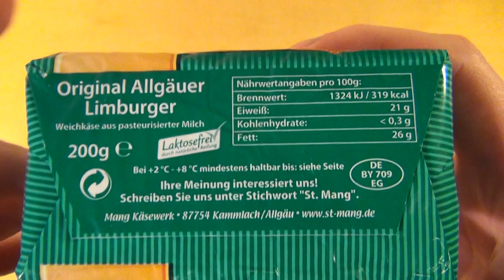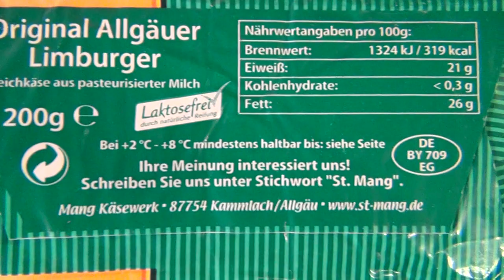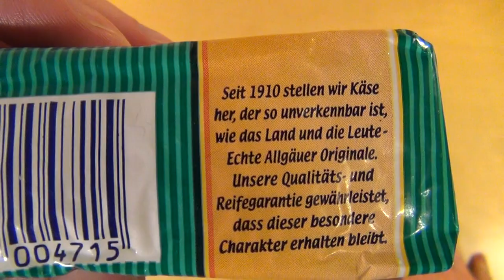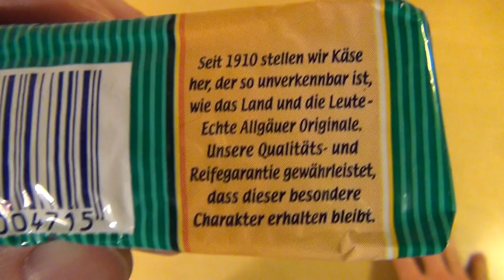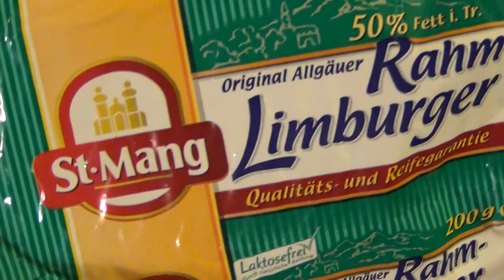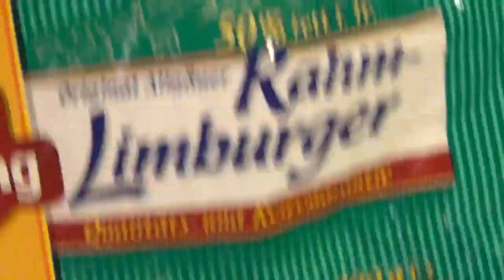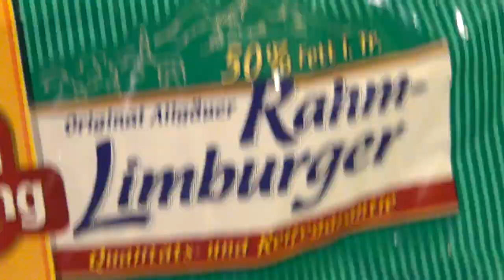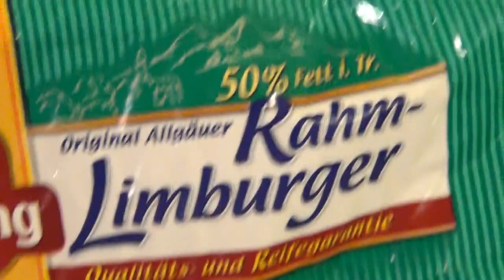Original Allgäuer Rahm-Limburger [St. Mang]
This type of cheese from Bavaria stinks very much, but tastes very good.